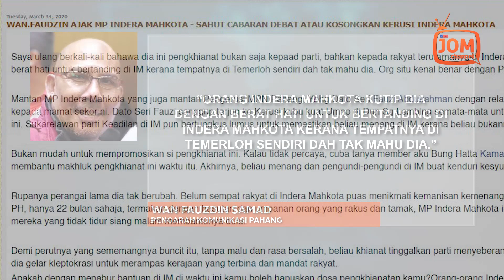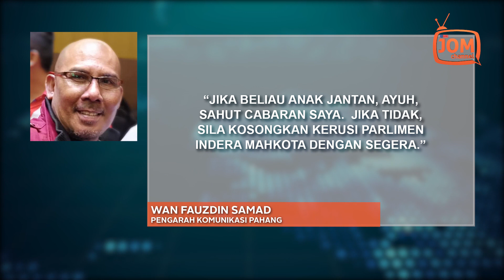KEADILAN PAHANG BERANG DENGAN SAIFUDDIN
Beliau mengimbas kembali kesukarannya mempromosikan Saifuddin di Indera Mahkota.

Atas bantuan pimpinan akar umbi KEADILAN, akhirnya, Saifuddin menang dan pengundi-pengundi di Indera Mahkota membuat kenduri kesyukuran meraikan kemenangannya.

"Rupanya perangai lama dia tak berubah."

Kata Wan Fauzdin, belum sempat rakyat di Indera Mahkota puas menikmati kemanisan kemenangan yang membawa kepada wujudnya kerajaan baharu PAKATAN HARAPAN - hanya 22 bulan sahaja.

"Termakan dengan hasutan dan umpanan orang yang rakus dan tamak, Ahli Parlimen Indera Mahkota ini tergamak meninggalkan para pengundinya dan mereka yang tidak tidur siang malam membantunya dulu."

"Tanpa malu dan rasa bersalah," kata Wan Fauzdin, Saifuddin "khianat tinggalkan parti menyeberang untuk bersekongkol dengan puak yang dulunya beliau gelar kleptokrasi untuk merampas Kerajaan yang terbina dari mandat rakyat."